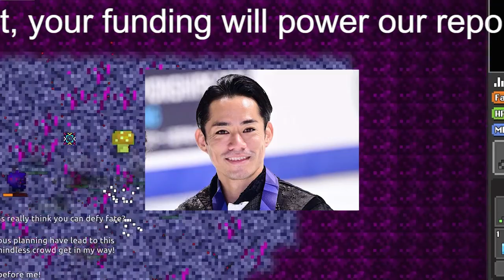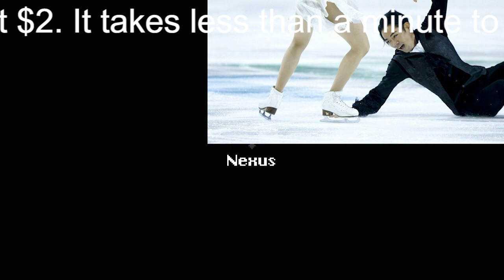【四大陸選手権】「真のヒーロー」衰え知らずの36歳・高橋大輔を露メディアが特集！“高み”を目指し続ける姿勢に敬意「驚かされる」